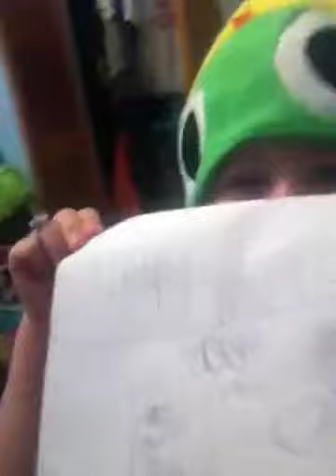Happy Wheels : Ride at the playground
Timmy and Jimmy go to th- I DONT CARE! By the way go to the park